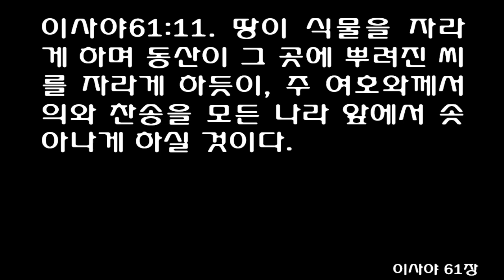이사야 61장 [쉬운성경] Isaiah 61 [땅이 식물을 자라게 하며 동산이 그 곳에 뿌려진 씨를 자라게 하듯이, 주 여호와께서 의와 찬송을 모든 나라 앞에서 솟아나게 하실 것]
1 The Spirit of the Sovereign LORD is on me, because the LORD has anointed me to preach good news to the poor. He has sent me to bind up the brokenhearted, to proclaim freedom for the captives and release from darkness for the prisoners, 1 רוּחַ אֲדֹנָי יְהוִה עָלָי יַעַן מָשַׁח יְהוָה אֹתִי לְבַשֵּׂר עֲנָוִים שְׁלָחַנִי לַחֲבֹשׁ לְנִשְׁבְּרֵי־לֵב לִקְרֹא לִשְׁבוּיִם דְּרֹור וְלַאֲסוּרִים פְּקַח־קֹוחַ׃ 2 to proclaim the year of the LORD's favor and the day of vengeance of our God, to comfort all who mourn, 2 לִקְרֹא שְׁנַת־רָצֹון לַיהוָה וְיֹום נָקָם לֵאלֹהֵינוּ לְנַחֵם כָּל־אֲבֵלִים׃ 3 and provide for those who grieve in Zion-to bestow on them a crown of beauty instead of ashes, the oil of gladness instead of mourning, and a garment of praise instead of a spirit of despair. They will be called oaks of righteousness, a planting of the LORD for the display of his splendor. 3 לָשׂוּם לַאֲבֵלֵי צִיֹּון לָתֵת לָהֶם פְּאֵר תַּחַת אֵפֶר שֶׁמֶן שָׂשֹׂון תַּחַת אֵבֶל מַעֲטֵה תְהִלָּה תַּחַת רוּחַ כֵּהָה וְקֹרָא לָהֶם אֵילֵי הַצֶּדֶק מַטַּע יְהוָה לְהִתְפָּאֵר׃ 4 They will rebuild the ancient ruins and restore the places long devastated; they will renew the ruined cities that have been devastated for generations. 4 וּבָנוּ חָרְבֹות עֹולָם שֹׁמְמֹות רִאשֹׁנִים יְקֹומֵמוּ וְחִדְּשׁוּ עָרֵי חֹרֶב שֹׁמְמֹות דֹּור וָדֹור׃ 5 Aliens will shepherd your flocks; foreigners will work your fields and vineyards. 5 וְעָמְדוּ זָרִים וְרָעוּ צֹאנְכֶם וּבְנֵי נֵכָר אִכָּרֵיכֶם וְכֹרְמֵיכֶם׃ 6 And you will be called priests of the LORD, you will be named ministers of our God. You will feed on the wealth of nations, and in their riches you will boast. 6 וְאַתֶּם כֹּהֲנֵי יְהוָה תִּקָּרֵאוּ מְשָׁרְתֵי אֱלֹהֵינוּ יֵאָמֵר לָכֶם חֵיל גֹּויִם תֹּאכֵלוּ וּבִכְבֹודָם תִּתְיַמָּרוּ׃ 7 Instead of their shame my people will receive a double portion, and instead of disgrace they will rejoice in their inheritance; and so they will inherit a double portion in their land, and everlasting joy will be theirs. 7 תַּחַת בָּשְׁתְּכֶם מִשְׁנֶה וּכְלִמָּה יָרֹנּוּ חֶלְקָם לָכֵן בְּאַרְצָם מִשְׁנֶה יִירָשׁוּ שִׂמְחַת עֹולָם תִּהְיֶה* לָהֶם׃ 8 'For I, the LORD, love justice; I hate robbery and iniquity. In my faithfulness I will reward them and make an everlasting covenant with them. 8 כִּי אֲנִי יְהוָה אֹהֵב מִשְׁפָּט שֹׂנֵא גָזֵל בְּעֹולָה וְנָתַתִּי פְעֻלָּתָם בֶּאֱמֶת וּבְרִית עֹולָם אֶכְרֹות לָהֶם׃ 9 Their descendants will be known among the nations and their offspring among the peoples. All who see them will acknowledge that they are a people the LORD has blessed.' 9 וְנֹודַע בַּגֹּויִם זַרְעָם וְצֶאֱצָאֵיהֶם בְּתֹוךְ הָעַמִּים כָּל־רֹאֵיהֶם יַכִּירוּם כִּי הֵם זֶרַע בֵּרַךְ יְהוָה׃ ס 10 I delight greatly in the LORD; my soul rejoices in my God. For he has clothed me with garments of salvation and arrayed me in a robe of righteousness, as a bridegroom adorns his head like a priest, and as a bride adorns herself with her jewels. 10 שֹׂושׂ אָשִׂישׂ בַּיהוָה תָּגֵל נַפְשִׁי בֵּאלֹהַי כִּי הִלְבִּישַׁנִי בִּגְדֵי־יֶשַׁע מְעִיל צְדָקָה יְעָטָנִי כֶּחָתָן יְכַהֵן פְּאֵר וְכַכַּלָּה תַּעְדֶּה כֵלֶיהָ׃ 11 For as the soil makes the sprout come up and a garden causes seeds to grow, so the Sovereign LORD will make righteousness and praise spring up before all nations. 11 כִּי כָאָרֶץ תֹּוצִיא צִמְחָהּ וּכְגַנָּה זֵרוּעֶיהָ תַצְמִיחַ כֵּן אֲדֹנָי יְהוִה יַצְמִיחַ צְדָקָה וּתְהִלָּה נֶגֶד כָּל־הַגֹּויִם׃
1주 여호와께서 내게 영을 주셨다. 여호와께서 내게 기름을 부으셔서 가난한 사람들에게 기쁜 소식을 전하게 하셨다. 주께서 나를 보내셔서 마음이 상한 사람을 위로하고, 포로에게 자유를 선포하고, 갇힌 사람에게 해방을 선포하게 하셨다. 2또 여호와께서 자비를 베푸실 때와 악한 백성을 심판하실 날을 선포하여 슬퍼하는 모든 사람을 위로하게 하셨다. 3여호와께서는 시온에서 슬퍼하는 사람들에게 재를 뿌리는 대신 왕관을 씌워 주며, 슬픔 대신 기쁨의 기름을 발라 주며, 절망 대신 찬양의 옷을 입혀 주실 것이다. 이제 그들은 의의 나무라 불릴 것이며, 여호와께서 자신의 영광을 나타내시려고 심으신 나무라 불릴 것이다. 4그들은 옛 폐허 위에 다시 건설하며, 오래 전에 망했던 곳을 다시 세울 것이다. 폐허가 된 성들, 오랫동안 황무지로 남아 있던 곳을 다시 쌓을 것이다. 5내 백성아, 낯선 사람들이 와서 너희 양 떼를 칠 것이며, 다른 나라 사람들이 네 밭과 과수원을 가꿀 것이다. 6너희는 여호와의 제사장이라 불릴 것이며, 우리 하나님의 종이라는 이름을 얻을 것이다. 세계 모든 나라들의 재물이 너희 것이 되어 너희가 그것을 자랑할 수 있을 것이다. 7너희가 이제까지 당한 부끄러움과 불명예 대신에, 갑절의 부와 더불어 영원한 기쁨을 누릴 것이다. 8"나 여호와는 정의를 사랑하며, 도둑질과 모든 악한 짓을 미워한다. 그동안 내 백성이 받은 고통에 대하여 성실히 보상하겠다. 그리고 그들과 영원한 언약을 맺겠다." 9모든 민족들이 내 백성의 자녀를 알게 될 것이며, 그들의 자녀가 세계 모든 나라에 알려질 것이다. 그들을 보는 사람마다 여호와께서 그들에게 복 주셨다는 사실을 알게 될 것이다. 10여호와께서 나를 매우 기쁘게 해 주셨다. 내가 온 마음으로 내 하나님 안에서 즐거워한다. 여호와께서 나에게 구원의 옷을 입혀 주셨고, 의의 겉옷을 입혀 주셨다. 나는 결혼식을 위해 단장한 신랑 같고, 보석으로 치장한 신부 같다. 11땅이 식물을 자라게 하며 동산이 그 곳에 뿌려진 씨를 자라게 하듯이, 주 여호와께서 의와 찬송을 모든 나라 앞에서 솟아나게 하실 것이다.